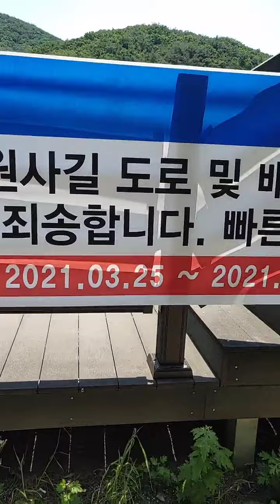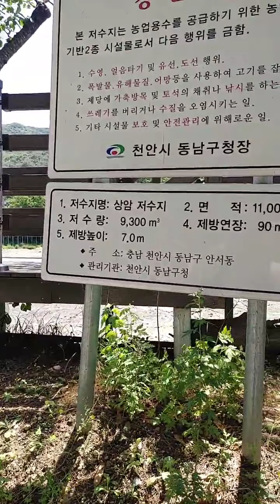642회.어~천연기념물이다^;^